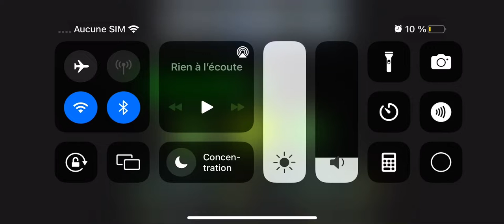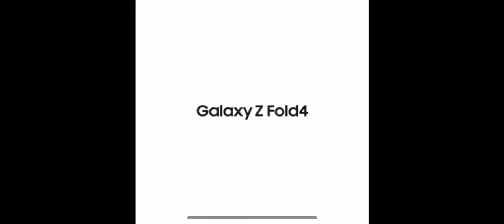I suck at the game